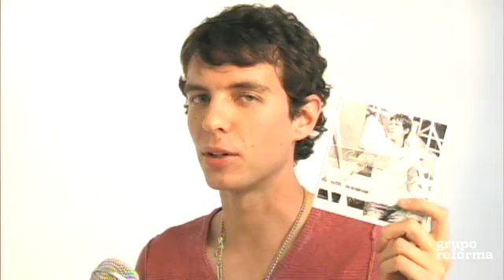Trae Camilo Blanes su música a regios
Camilo Blanes, hijo del cantante español Camilo Sesto, promueve en la Ciudad su primer disco, del que ya suena el sencillo "Pase lo que Pase".